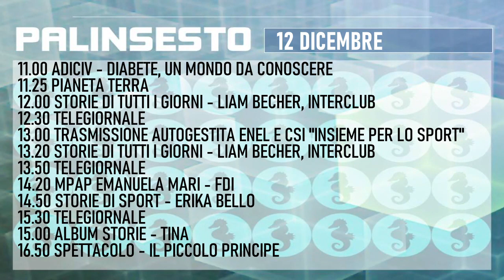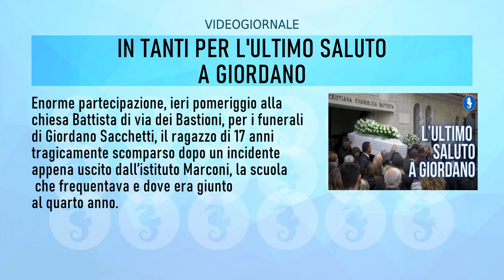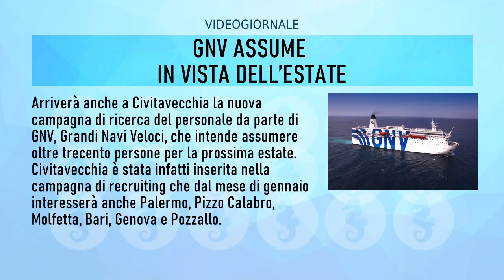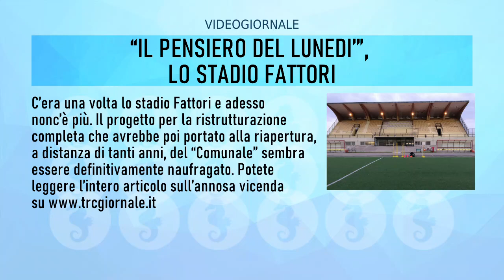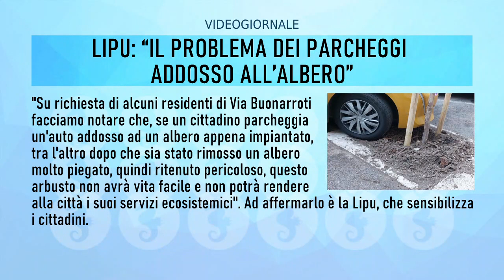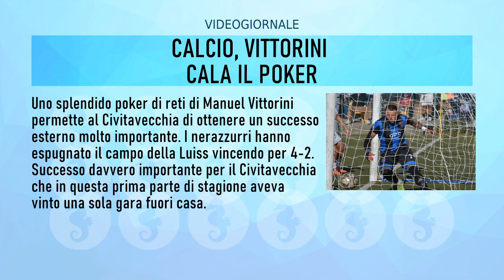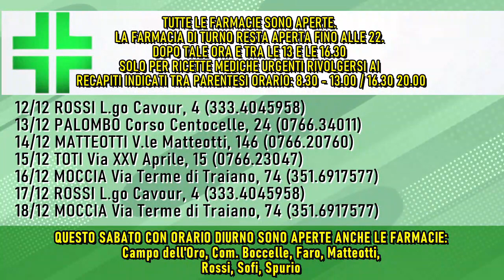IL RULLO di TRC | 12 DICEMBRE 2023